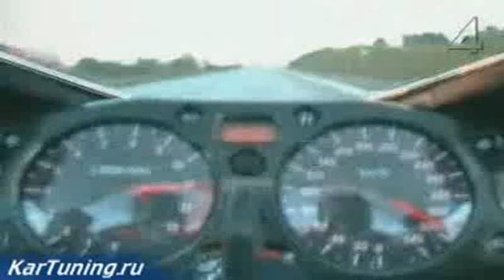Honda S2000 POV Test Drive by AutoTopNL